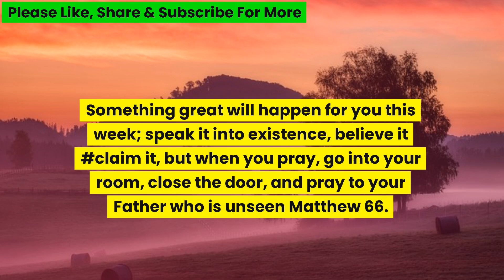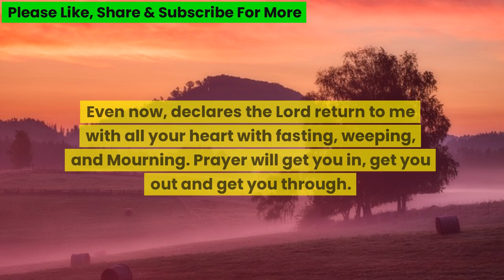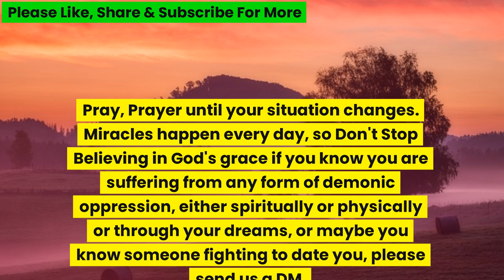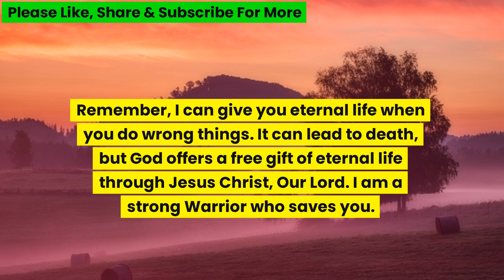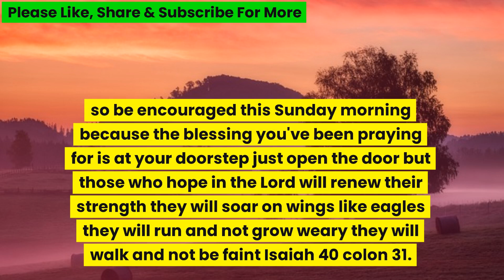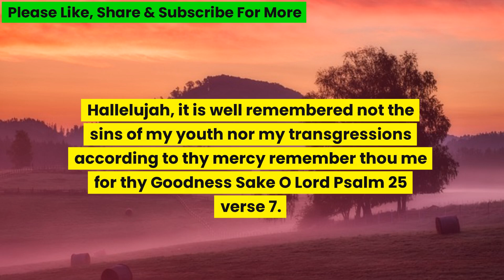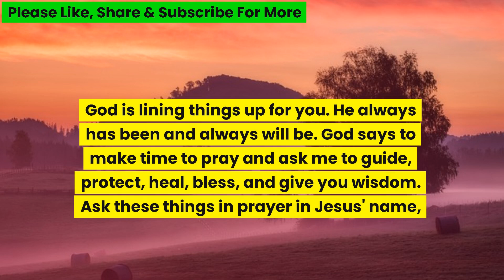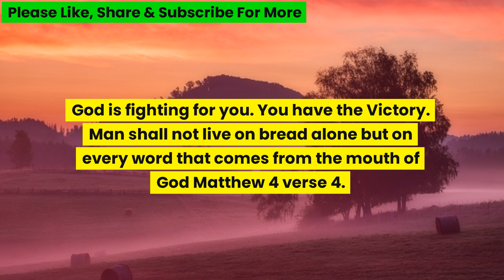11:11😱 God says, you are going to become rich in the next 72 hours... God Message for you Today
11:11😱 God says, you are going to become rich in the next 72 hours...| God Message for you Today

@LOA Tips

God helps
Godly quotes
Bible Quotes
God Message Tarot
Financial abundance
Angels message
Jesus message
Godly quotes
Faith quotes
Universe message
Angel mnessage
God Message For You Today
God says
Positive life affirmation
Lord Helps
Jesus quotes
God
God message
Jesus
Jesus message
God messages
Urgent message from God
Jesus says
Angel Signs
God msg
Angels message
Universe message
Money miracle
Life quotes